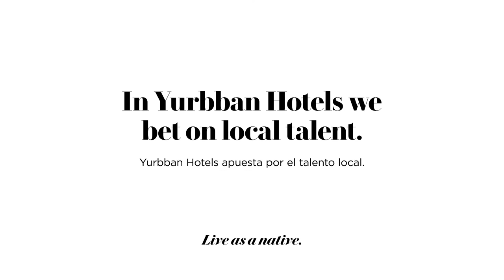Ceramics as a language, Diego Sampere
Diego Sampere finds the balance between materials and design and Yurbban Hotels love a bit of craftsmanship.